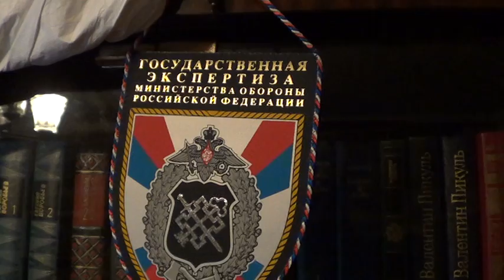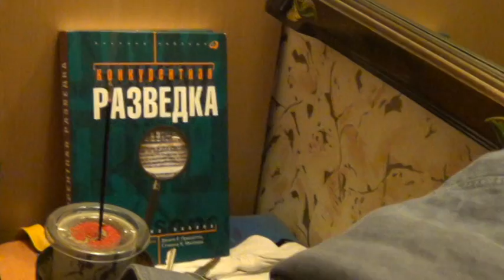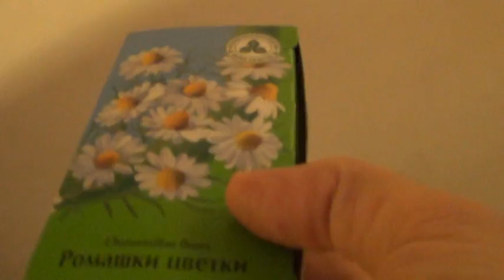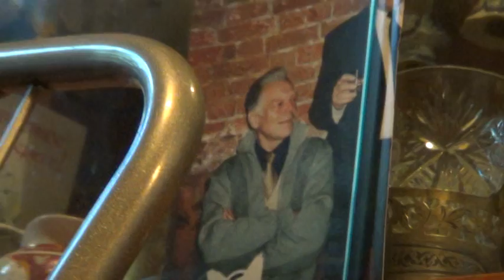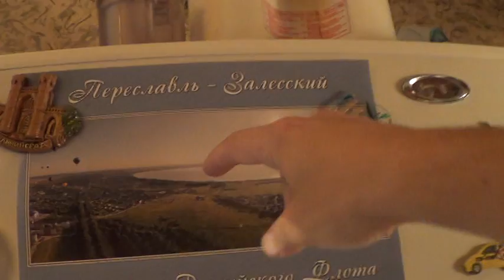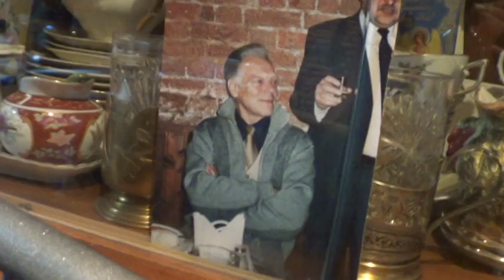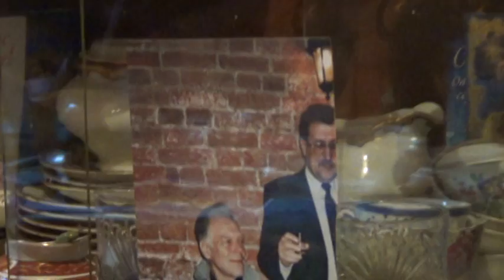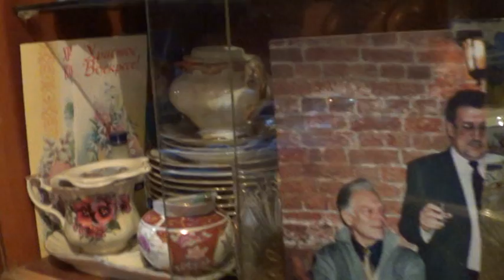Часть1 Даша и Никита в гостях у Ярослава 8 сентября 2013